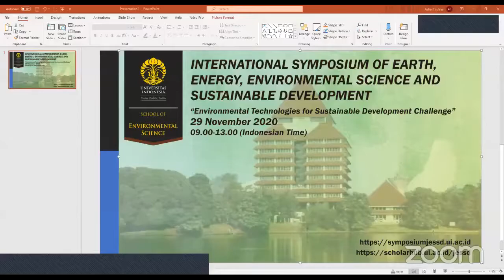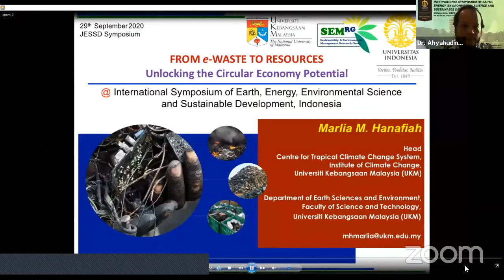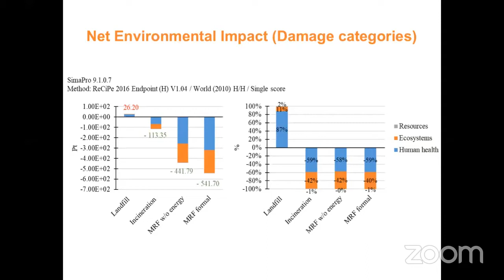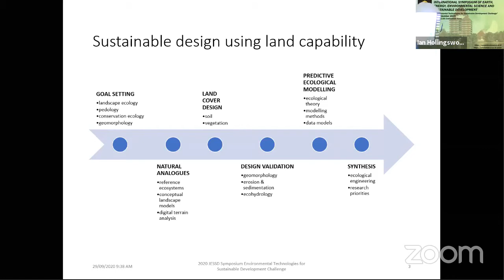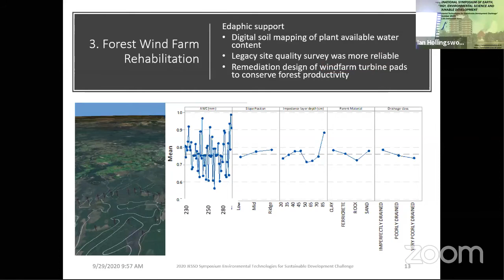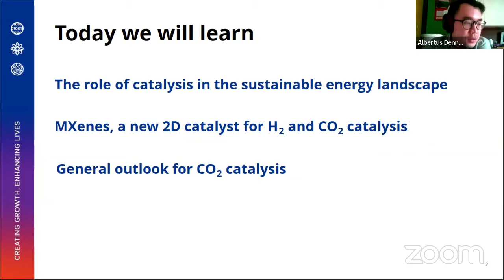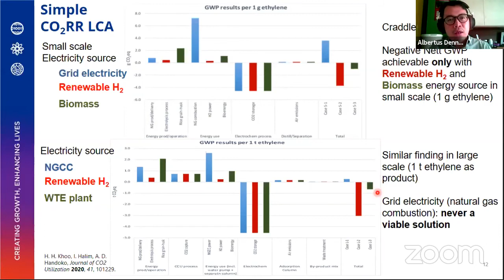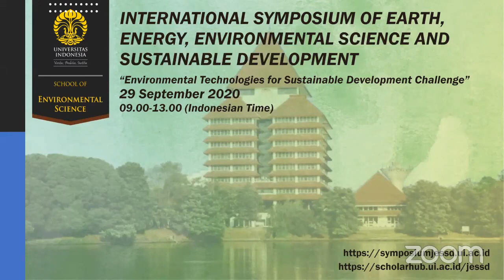International Online Conference - Environmental Technologies for Sustainable Development Challenge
"Environmental Technologies for Sustainable Development Challenge"
September 29, 2020.
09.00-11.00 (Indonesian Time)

Moderator: Dr. Ahyahudin Sodri (Journal of Environmental Science and
Sustainable Development, School of Environmental Science, Universitas
Indonesia)

Keynote 1: Assoc. Prof. Dr. Marlia Mohd Hanafiah (Universiti Kebangsaan
Malaysia)
Title: From e-Waste to Resources: Unlocking the Circular Economy Potential

Keynote 2: Ian Hollingsworth, Ph.D. (Horizon Environmental Soil Survey and
Evaluation Darwin, Australia)
Title: Ecological Engineering (Foundations for Sustainable Development – Land Capability and Conceptual Project Design)

Keynote 3: Dr. Albertus Denny Handoko (Institute of Materials Research and
Engineering: Singapore)
Title: Materials Research and Engineering